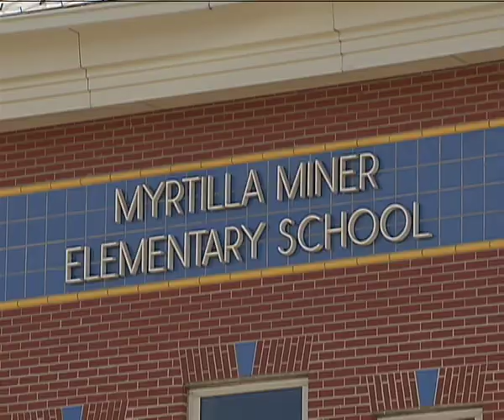Skype Persahabatan antara Siswa Indonesia dan Amerika - Liputan Feature VOA 5 April 2011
Program persahabat pena ala era digital kini terjalin antara siswa Indonesia dan Amerika melalui Skype.